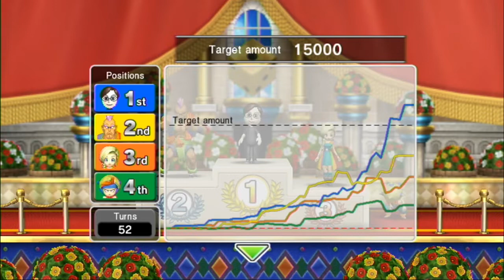Fortune Street | Mario Circuit (Standard Rules) - Part 3 of 3